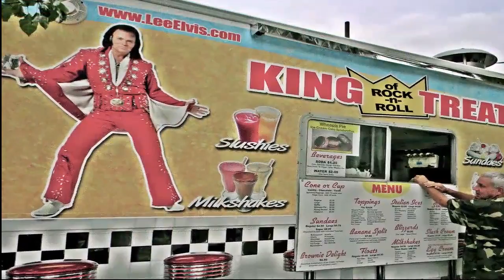King Of Rock n Roll Treats, Ocean Grove Park Festival